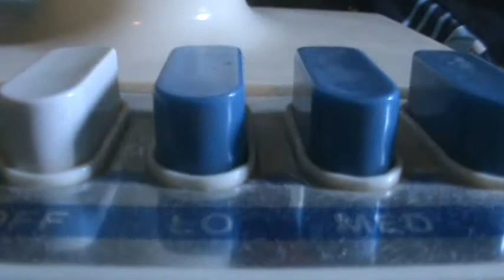Webkinz Play Part 1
Star makes a play about love.